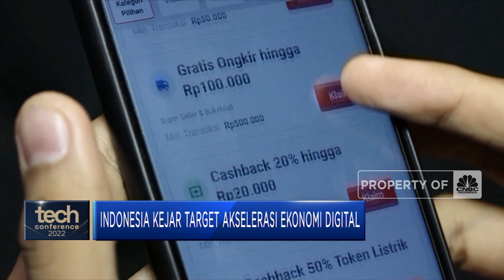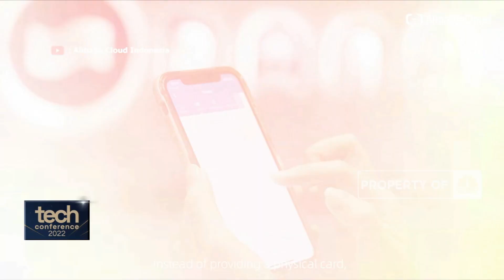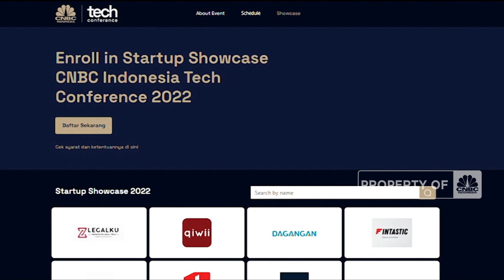Erick Thohir & 3 Strategi Besar Transformasi Digital BUMN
Inti Bumi Super Duper Panas, Kenapa Planet Tidak Meleleh?

CNBC Indonesia menyelenggarakan Tech Conference 2022 untuk mengulas perkembangan inovasi dan teknologi mutakhir di ranah digital, metaverse, hingga teknologi terapan, yang melibatkan pemangku kepentingan utama di industri teknologi masa depan dengan tema "Innovating Technology, Unlimited Dreams"

Membuka Tech Conference 2022 hari ke-3, Menteri BUMN, Erick Thohir mengungkapkan akselerasi teknologi dan digitalisasi bagaikan 2 sisi mata uang. Dimana arus disrupsi teknologi bisa menimbulkan kesenjangan baru namun di sisi lain ekosistem digital yang sehat mampu mengatasi berbagai kesenjangan dan mendorong pemerataan akses digital.

BUMN mempersiapkan 3 strategi besar dalam mengoptimalkan transformasi digital dalam negeri agar manfaatnya bisa dirasakan masyarakat bagi kemajuan ekonomi.

Selengkapnya simak Menteri Badan Usaha Milik Negara RI, Erick Thohir dalam Tech Conference 2022, CNBC Indonesia (Kamis, 13/10/2022)